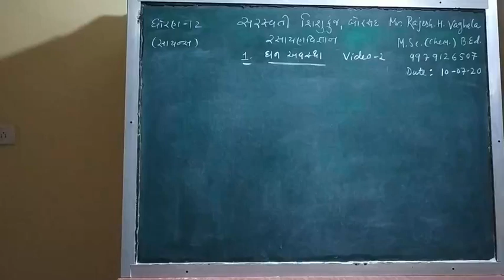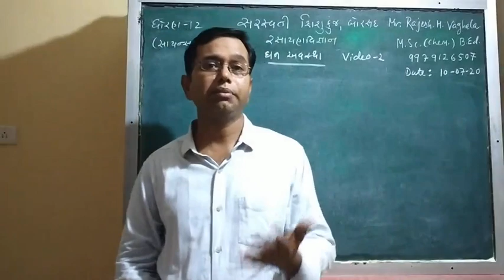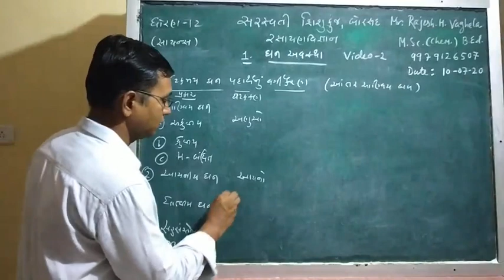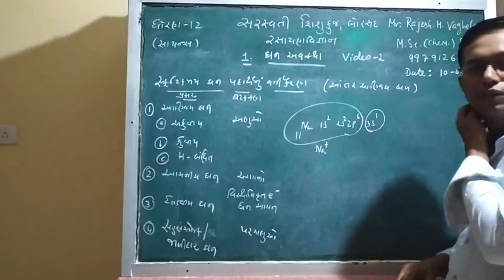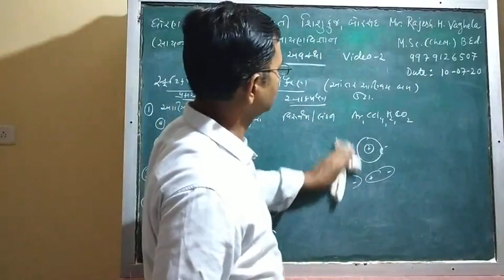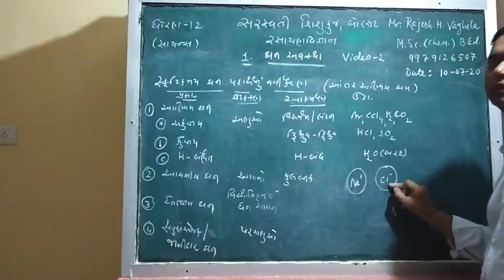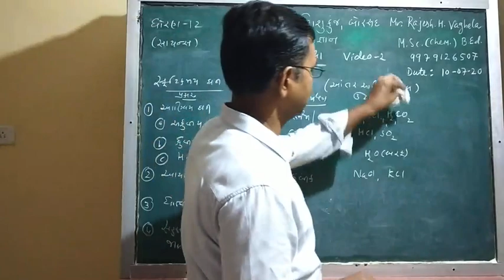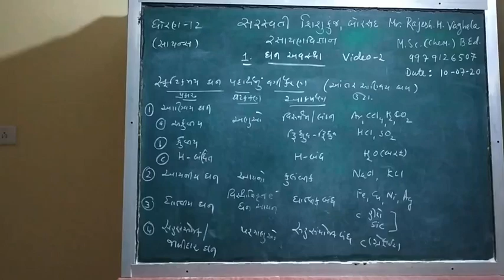Chemistry standard 12 guj.med. chapter 1 video 2 સ્ફટિકમય ઘનનુ વર્ગીકરણ